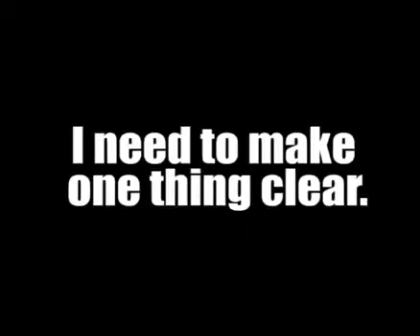Angry bird with gun 2012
I'm bird